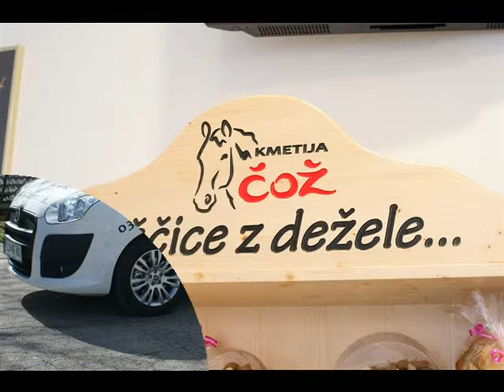Kavarna in Okrepčevalnica Pri Mostu, Litija, Jože Čož s p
NOVO V LITIJI!. KAVARNA IN OKREPČEVALNICA PRI MOSTU OD 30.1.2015 DALJE.

Vabljeni na odlične domače slaščice z dežele, domači sladoled.

VABLJENI!!!